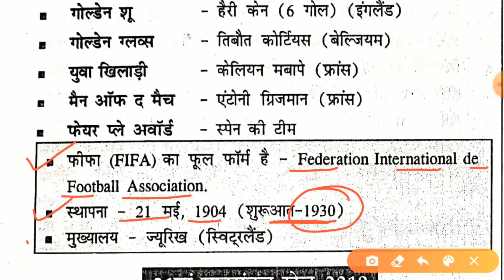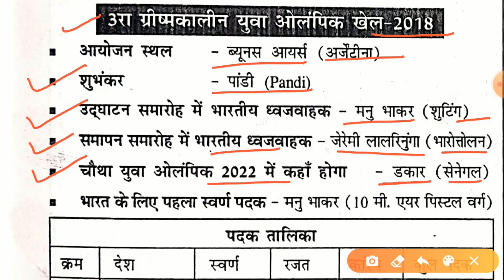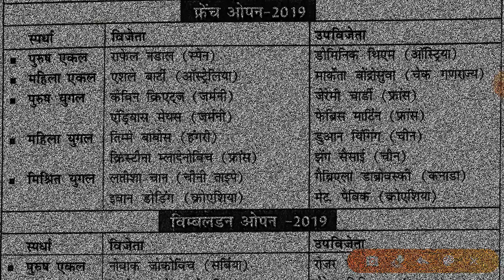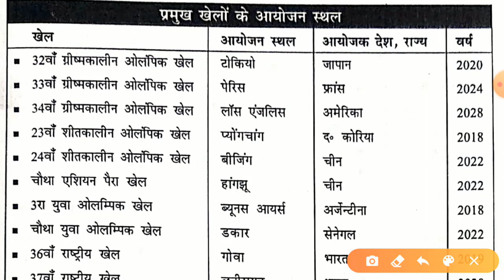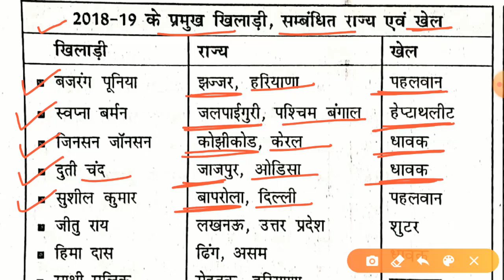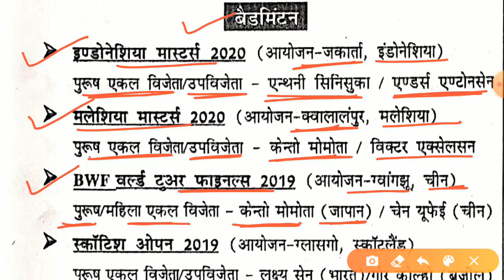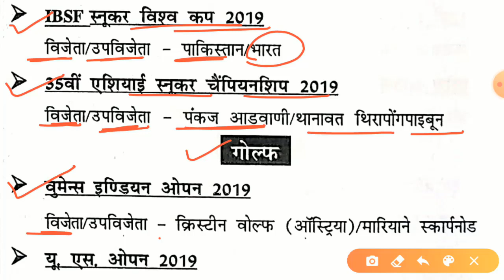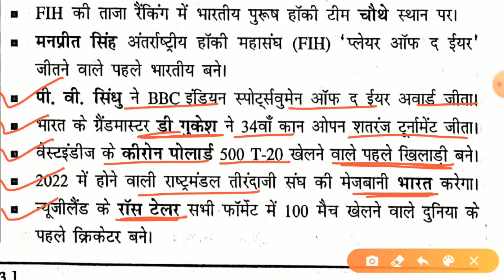🌟Speedy Current Affairs(2019-20)Part-10 in हिंदी by SWKP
कोरोना से बचाव:
घर पर ही Educational Video देखें। घर में रहें, सुरक्षित रहें। सरकार द्वारा दिए गए सभी दिशानिर्देशों और सावधानियों का जरूर पालन करें।

✔️स्थलों/शहरों/अभियानों के परिवर्तित नाम,
✔️मोबाइल ऐप एवं पोर्टल,
✔️महोत्सव/सम्मेलन/बैठक : 2018-19,
✔️2019 : की प्रमुख फिल्में एवं उनके निर्देशक,
👉विश्व के प्रमुख कंपनी और उसके CEO
 👉प्रमुख मोबाइल कंपनी और उससे संबंधित देश
 👉प्रमुख कम्पनियां/ वेबसाइट और उनके संस्थापक
 👉प्रमुख वाहन कंपनी और उससे संबंधित देश
 👉वर्ष 2019 में भारत यात्रा पर आए अतिथि
👉2019 : राष्ट्रपति रामनाथ कोबिंद की विदेश यात्राएं
 👉2019 : प्रधानमंत्री नरेन्द्र मोदी की विदेश यात्राएं
👉प्रधानमंत्री नरेन्द्र मोदी की शपथ मे शामिल अतिथि
 👉2019-20 गणतंत्र दिवस समारोह के मुख्य अतिथि
speedy current Affairs, latest current Affairs, #2020, #2020 Speedy Current Affairs,

Most popular video video on This channel(1.75 लाख view)
🎯Railway group D All 135 Shift Official Paper RRB Group D All 13,500 Shift Questions लिंक